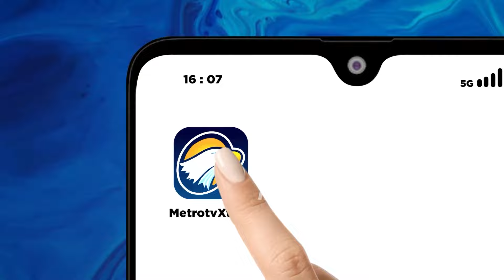Pencarian Korban Tenggelam Terkendala Cuaca Buruk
MetroTV,
Terkendala cuaca buruk, Pencarian korban tenggelam di Pantai Selatan Kabupaten Sikka, NTT sudah memasuki hari ketiga namun korban belum ditemukan. Upaya Pencarian Korban, hingga saat ini masih di laksanakan namun terkendala dengan gelombang setinggi 2 meter dan angin kencang di lokasi pencarian.